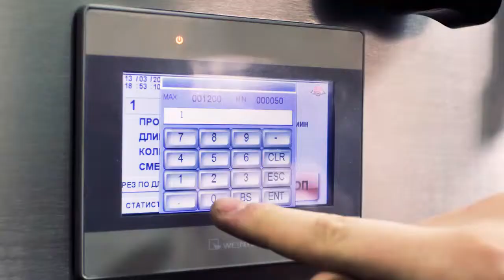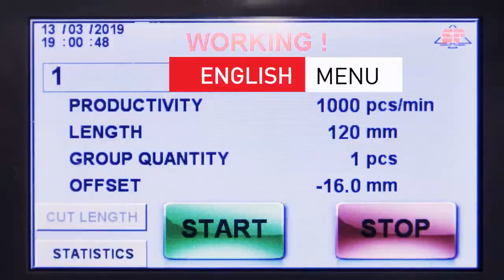Link sausage cutter DSG 900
1200 cuts a minute link cutter available in two models